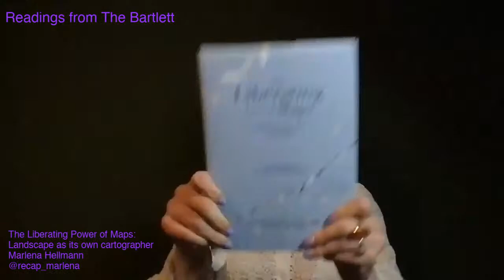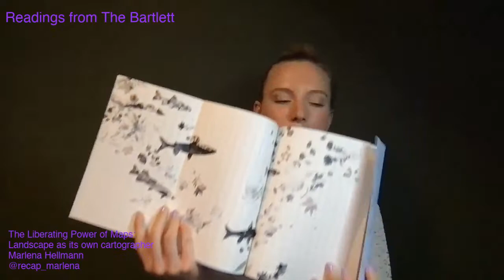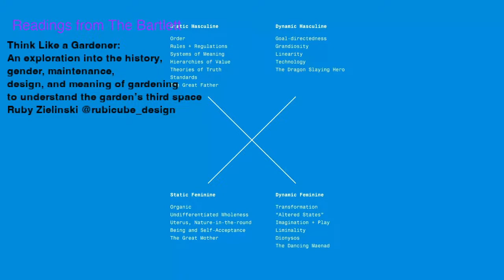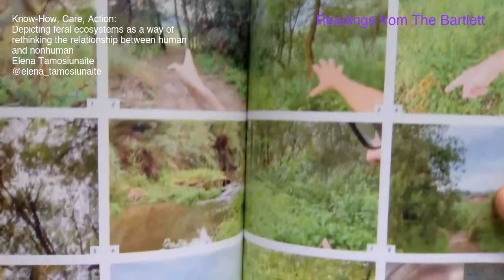The Bartlett Autumn Show Readings: Landscape Architecture MA/MLA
Monday 02 October | 16:00

Listen to students from the exhibiting programmes Landscape Architecture MA/MLA read from their Master's theses. The readings will be streamed on YouTube Live on the school's channel, @bartlettarchucl.

You can catch up on previous readings on our IGTV channel.

Ziyi Yu reading 'Landscape Knots: The meshing of actors in Parkland Walk'
Marlena Hellmann reading 'The Liberating Power of Maps: Landscape as its own cartographer'
Ruby Zielinski reading 'Think Like a Gardener: An exploration into the history, gender, maintenance, design, and meaning of gardening to understand the garden’s third space'
Elena Tamosiunaite reading 'Know-How, Care, Action: Depicting feral ecosystems as a way of rethinking the relationship between human and nonhuman'